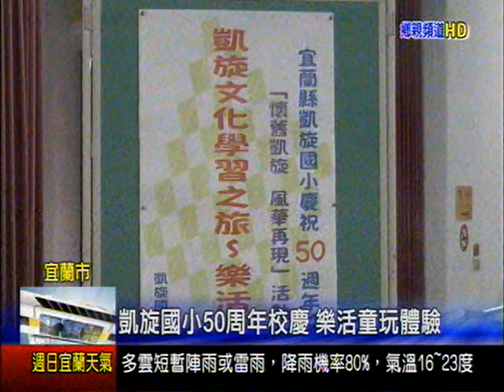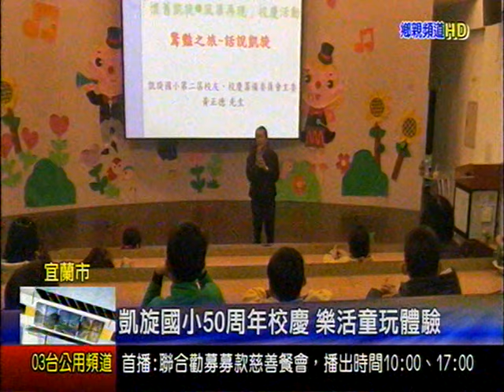凱旋國小50週年校慶 樂活童玩體驗